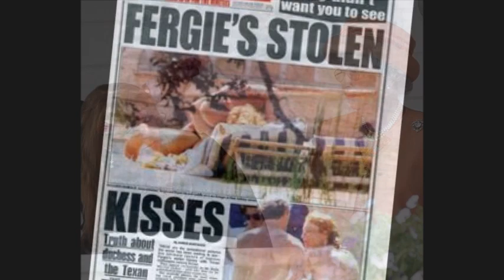✅Sara Ferguson y los motivos para faltar al funeral de Felipe de Edimburgo👑🇬🇧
Sarah Ferguson, ex del príncipe Andrés de York y madre de las princesas Beatriz y Eugenia de York, no fue convocada al funeral de Felipe de Edimburgo. Explicamos las razones históricas del desencuentro entre el marido de la reina príncipe Felipe y su nuera desde hace décadas